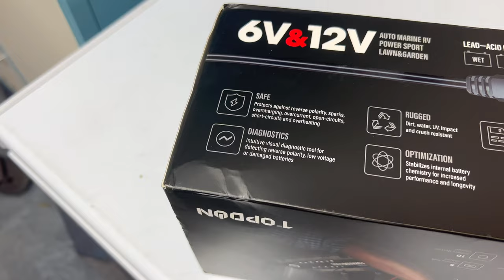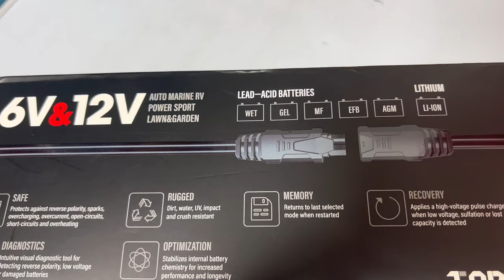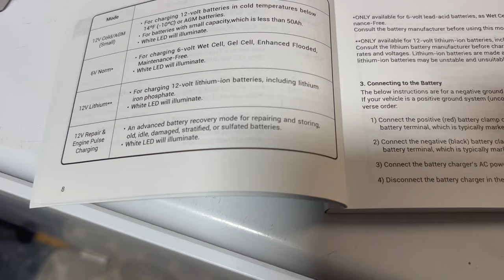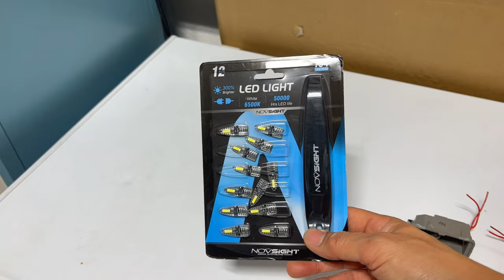Lexus IS300 Clear Door Lens with NOVsight LED Bulb Upgrade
We upgrade the red door lens on the IS300 to a clear lens and add new 194 LED bulbs from NOVsight. The clear lens can be found on late 1990s, early 2000s Lexus ES300 and possibly other Lexus' of that era.

NOVsight 194 LED
TopDon Tornado 400 Battery Tender/Charger

1997 ES300 Clear Lens -  P/N 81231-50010 this can still be found at dealer for like $8 each.

0:00 Intro and Battery Charger
3:35 Lens Parts and Bulbs
5:00 Install